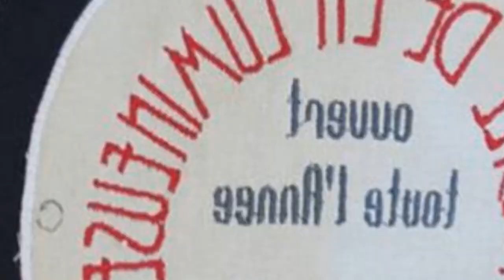75 Craftsman Red Family Room Design Ideas You'll Love 🎀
Browse craftsman family room ideas and discover craftsman decorating and design inspiration for your next remodel or update, including craftsman color, layout and decor options.

0:00:00 - Intro
0:00:12 - Craftsman Red Family Room Design Ideas You'll Love: Inspirations 1 to 25
0:02:17 - Craftsman Red Family Room Design Ideas You'll Love: Inspirations 26 to 50
0:04:35 - Craftsman Red Family Room Design Ideas You'll Love: Inspirations 51 to 75